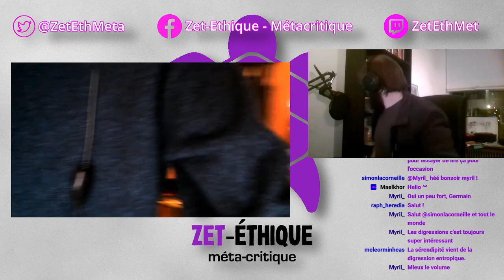Épistémologie de l'histoire épisode 1: Historiographie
Dans ce premier épisode d'une série sur l'épistémologie de l'histoire, Gaël nous parle de l'historiographie, l'application de l'histoire à elle-même. Entre quelque digressions et problèmes techniques, on y apprend comment l'histoire a évolué jusqu'à l'arrivée des historiens épistémologues dont le sujet sera réservé à une prochaine fois.

Bon visionnage.